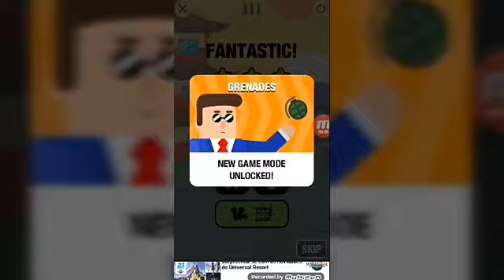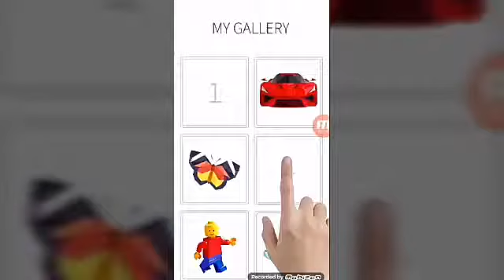Mr bullet #2 ninjas fracos !!!!!!